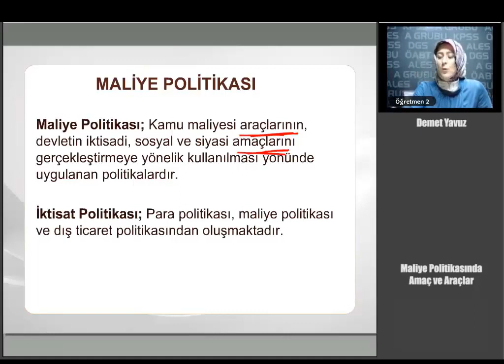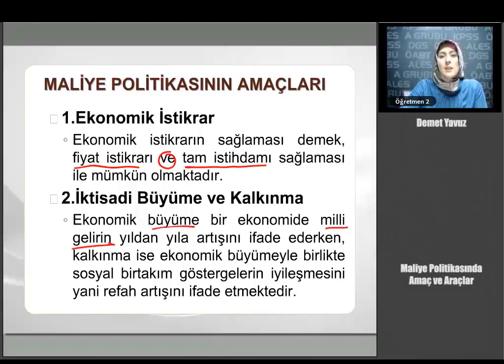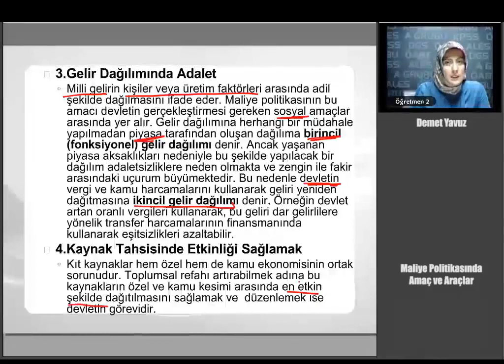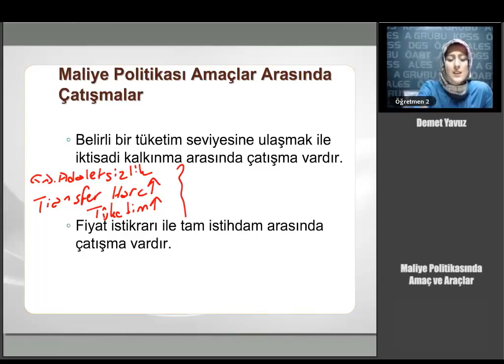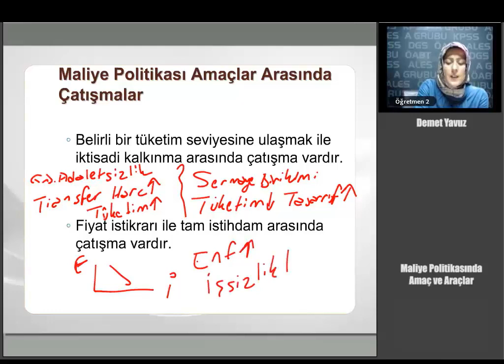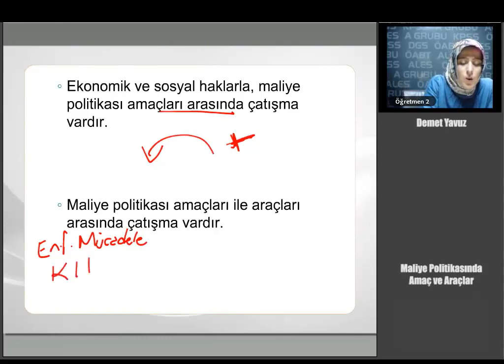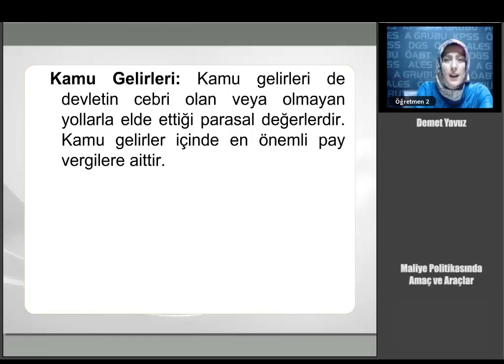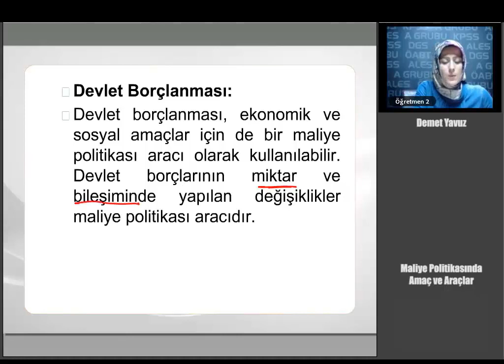29 KPSS MALİYE Maliye Politikasında Amaç ve Araçlar